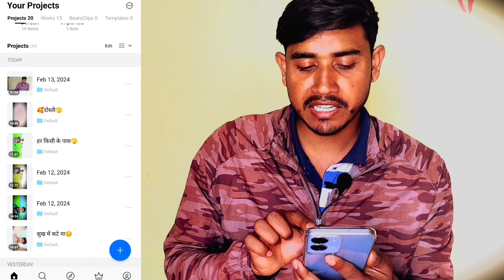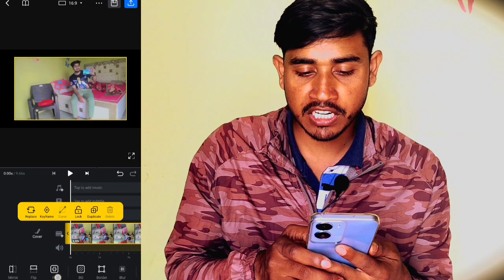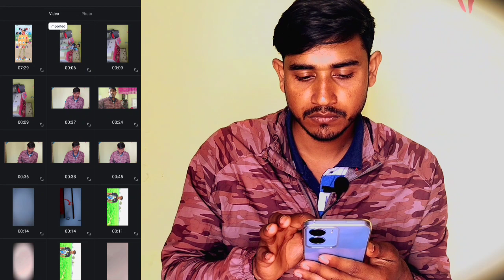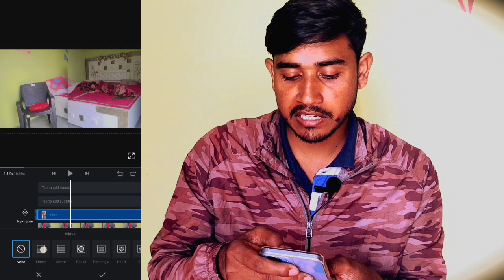Duplicate वीडियो बनाये || डबल Rool बाली || 2 Mint में केसे बनाये 😱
Hlo. This is my YouTube channel Dosto Plz support me Gyaus 🙏

Hlo. This is my insta 🆔..

Hlo.

Hlo.

Hlo. ... दोस्तों यह मेरा YouTube channel है तो यह video आपके लिए बहुत अच्छी होगी जो  वीडियो बनाना हैं Full Editing के साथ Dosto यह मेरा यूट्यूब channel Hai अगर वीडियो अच्छी लगी हो तो मेरे channel को subscribe करें and Plz support me Gyaus 🙏...
Has Tak.
Duplicate video editing
Duplicate video kaise banaye
Duplicate वीडियो बनाये || डबल Rool बाली || 2 Mint  duplicate video kaise banayecopy paste video on youtube and earn moneyhow to clone yourselfinstagram reelsnew instagram reelstik tok duplicate video kaise banayetrending instagram reelsvideo editing for beginnersvideo editing tutorialapna duplicate video kaise banaye